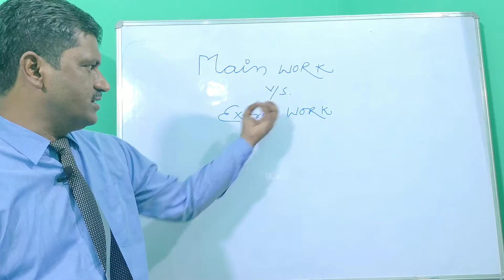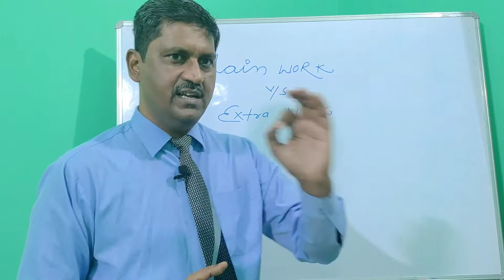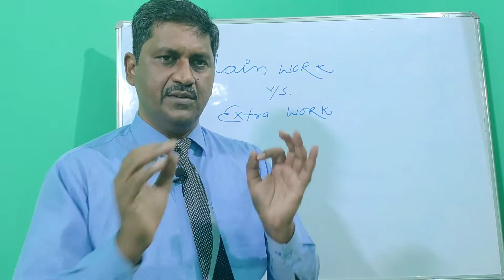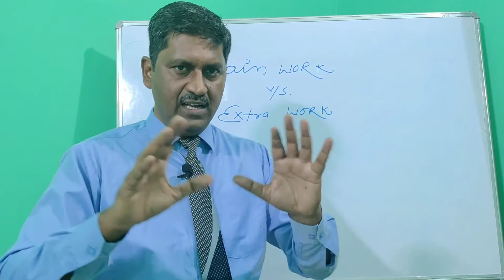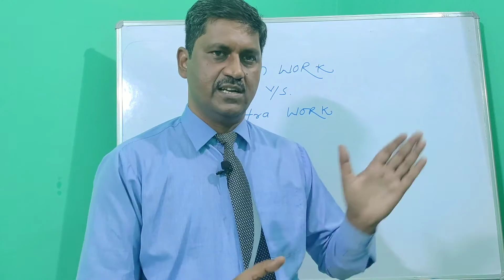Main work पर फोकस करने का शानदार मेथड llBeEklavya RakeshBhatnagarll